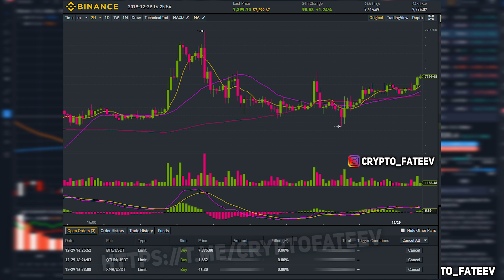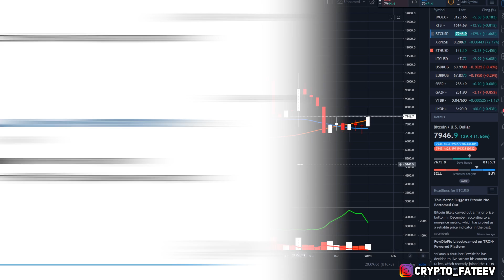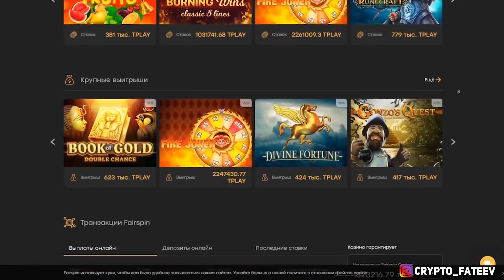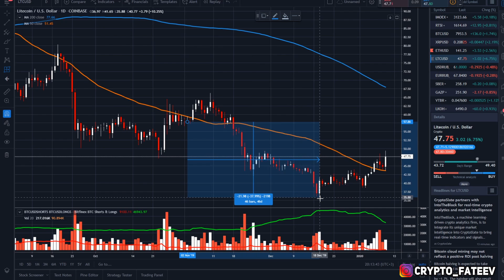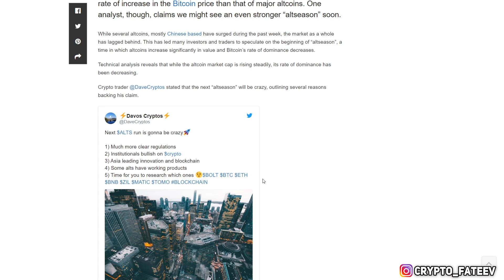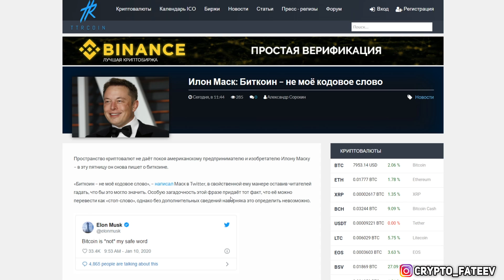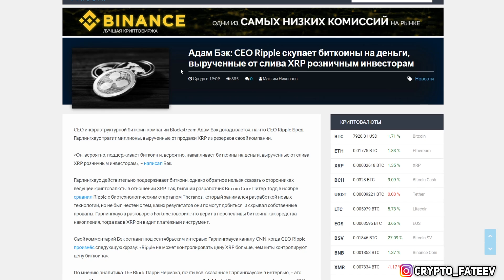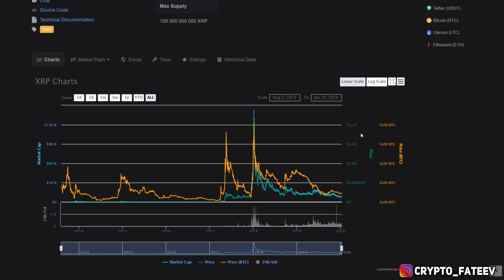Альткоины Срочно Покупать! Биткоин Начало Разворота или Развод Трейдеров 2020 Прогноз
Новый розыгрыш альткоинов уже скоро!

❷ Пахнет разворотом криптовалютного;
❸ ЦБ Китая отчитался о завершении основной части разработки своей цифровой валюты;
❹ Илон Маск: Биткоин – не моё кодовое слово;
❺ Доля биткоинов на биржевых кошельках достигла 10% в общем объёме эмиссии;
❻ Адам Бэк: CEO Ripple скупает биткоины на деньги, вырученные от слива XRP розничным инвесторам.